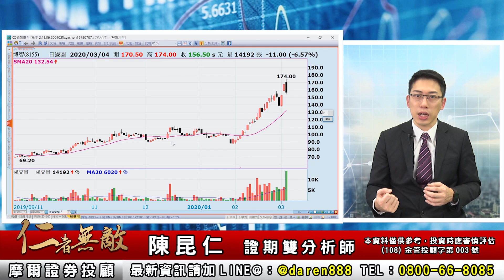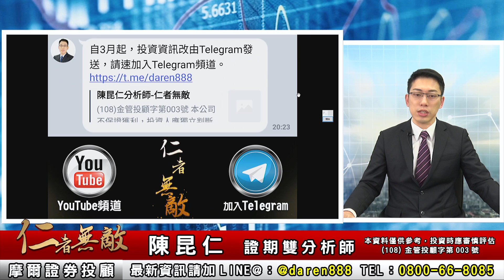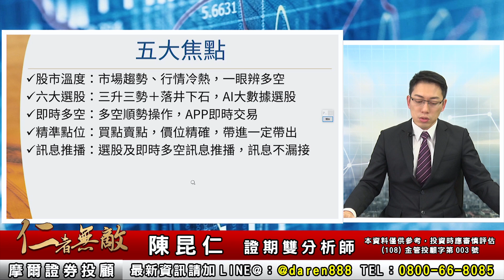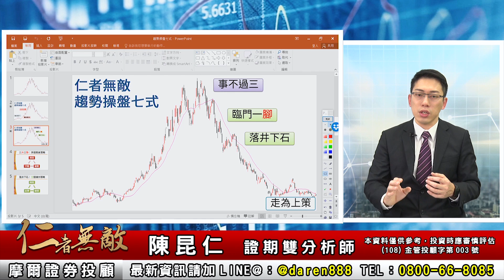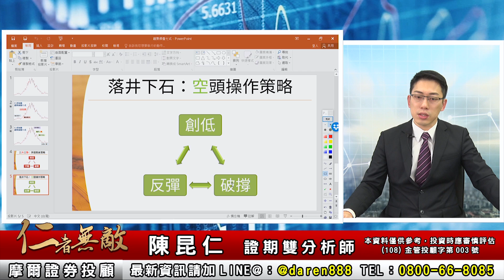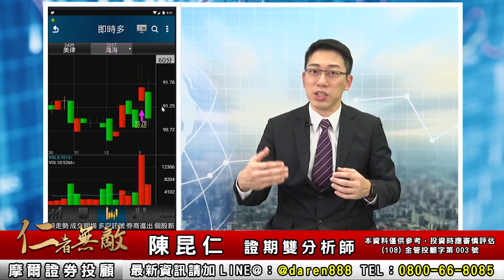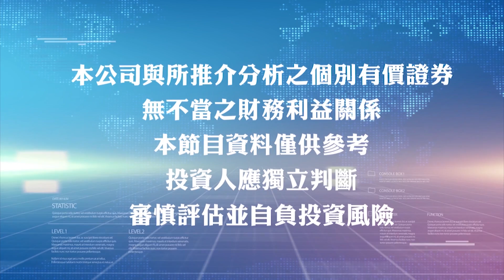2020.03.04 陳昆仁 分析師【祕密武器 登場！】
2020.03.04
陳昆仁分析師 仁者無敵
盤後解盤：
【祕密武器，登場！】

節目重點：
※ Fed意外降息2碼，短多？
※ 低基期、高成長，擇機入市
※ 祕密武器，股摩力APP，登場！

歡迎加入 陳昆仁分析師-仁者無敵：
Telegram（資訊分享）